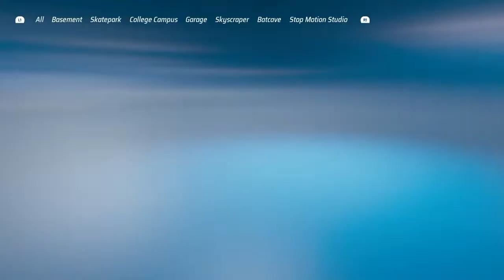Hot Wheels Unleashed-2021 ROGER DODGER Coupe moonight112's Evan's Hot Wheels Ed.